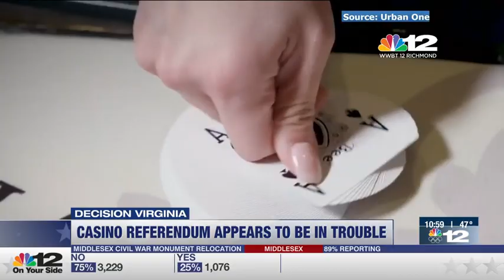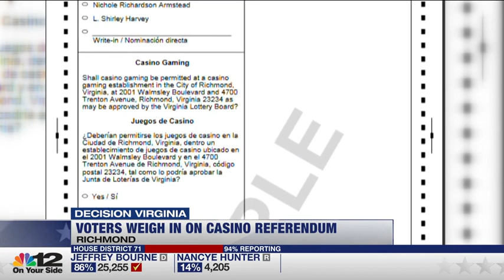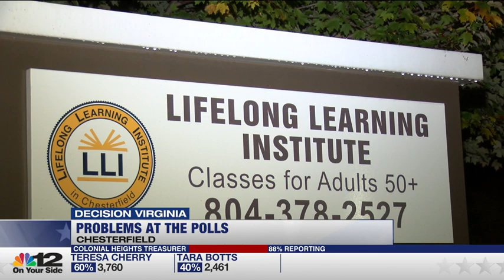Election Night VA 11-02-20211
Virginia flips RED for the first time in a decade with Republicans reclaiming the top 3 public offices: Governor, LT. Governor & Attorney General.
The house of delegates is split 50/50. Democrats now only control the Senate.